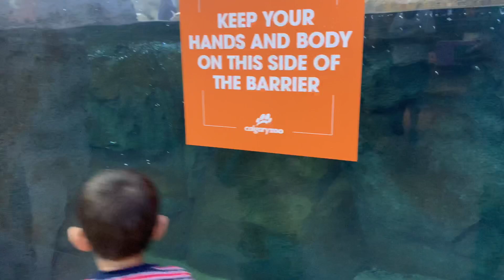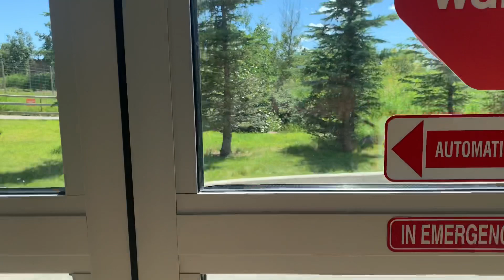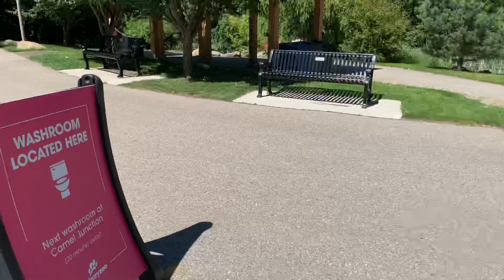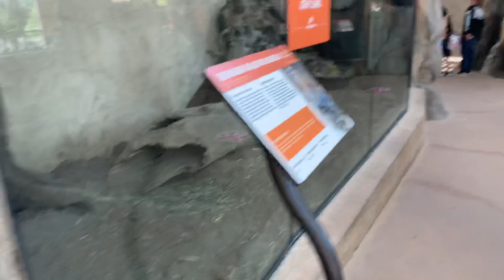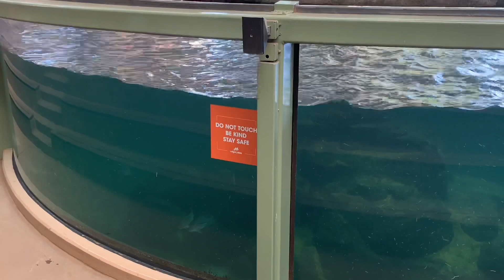CALGARY ZOO CANADA || PART 1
Calgary Zoo is located in Calgary, Alberta, Canada. A must visit tourist spot, family friendly zoo.